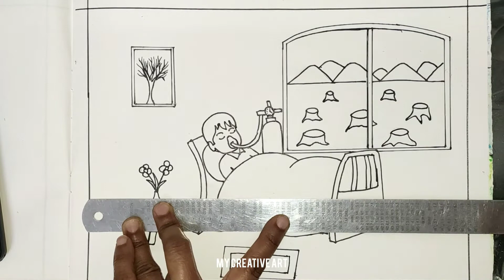Save tree save lives poster drawing || save tree save nature poster || save tree save oxigen drawing